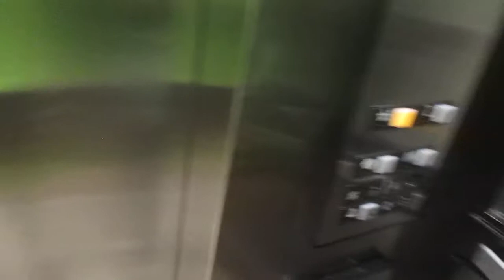Otis Hydraulic Glass Elevator at Valley View Mall in Roanoke, VA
Filmed on August 12, 2020: This is my very first elevator video ever!

After a few updates on my channel on June 19, 2021, I now have a profile picture, a watermark and a description that will show in the About section of my channel! And I took my very first elevator video and my YouTube channel back in August last year ago! And I'm also going to upload more videos in about tomorrow on June 20, 2021. So with that said, I hope you enjoy my channel with a profile picture, a watermark and a description!

ANOTHER UPDATE August 9, 2021: On the top of my channel, I have a banner image now! So I also decided to do a banner image that will appear across the top of my channel. So I hope you enjoy my channel with now a banner image!

NOTICE: As you may be watching this video, I'm going to be uploading more videos on December 31, 2023.

1 Day Left to Watch This Video.

Uploading starts Monday.